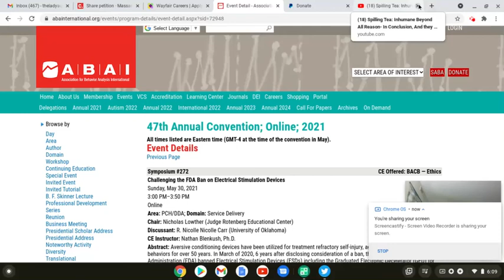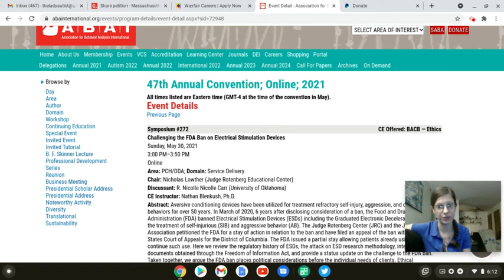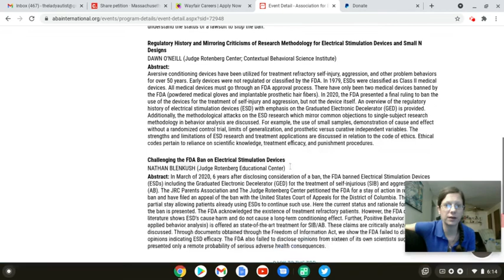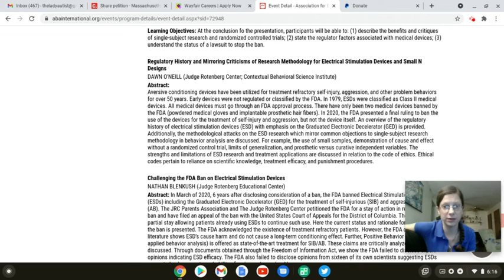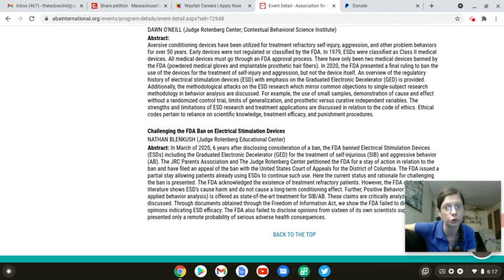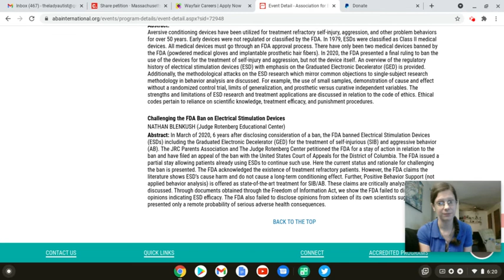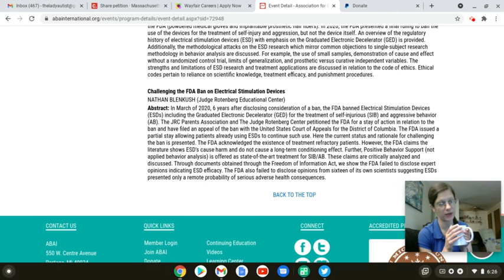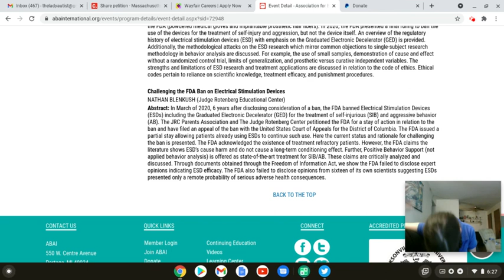Spilling Tea: ABA International Backs and Gives A Platform To The JRC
.pdf